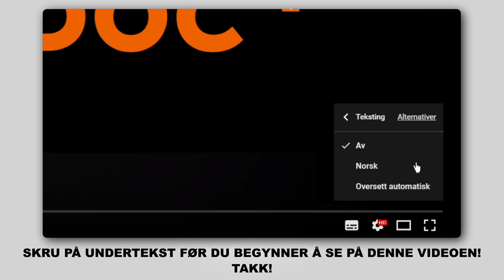Hvordan bytte vindusviskere / viskerblader på PEUGEOT 107 1 (PM, PN) [AUTODOC-VIDEOLEKSJONER]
Hvordan bytte vindusviskere / viskerblader på PEUGEOT 107 1 (PM, PN) 1.0 Hatchback 06.2005–og frem til nå [AUTODOC-VIDEOLEKSJONER]

Vindusviskere for kjøretøyet CITROËN C1 I (06.2005–...) / TOYOTA Aygo (AB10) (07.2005–...) bør som regel erstattes i én og samme prosedyre. Det er imidlertid noen små forskjeller, på grunn av spesifikke egenskaper ved kjøretøyets design.

Alle video- og PDF-veiledninger om utskifting av deler i PEUGEOT 107 1: last ned og se på AUTODOC CLUB